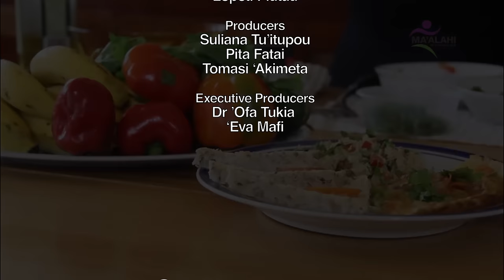Healthy Ways to Cook Eggs in Tongan | Feime'atokoni Mo'ui Lelei mo Lesieli Ta'oi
Healthy Ways to Cook Eggs with Lesieli Ta'oi.  Tonga Health Nutrition Cooking Show. Ma'a Lahi TV.